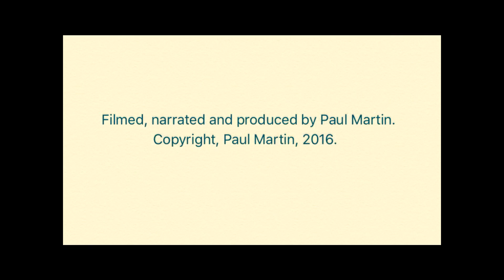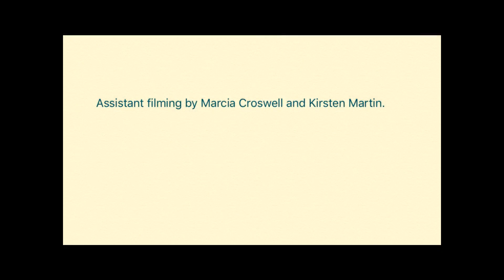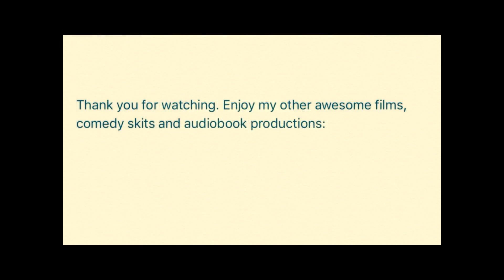Beautiful Australia, Pt.1 (2016) 75min, A documentary by Paul Martin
Pragtige Australië dokumentêre
Hermosa documental Australia
美しいオーストラリアのドキュメンタリー
Utsukushī ōsutoraria no dokyumentarī
아름다운 호주 다큐멘터리
aleumdaun hoju dakyumenteoli
美丽的澳大利亚纪录片
Australia dokumentari Beautiful
Красивая Австралии документальный
Krasivaya Avstralii dokumental'nyy
Lijepa Australija dokumentarac
Belle Australie documentaire
documentário Austrália bonita
Bella l'Australia documentario
مستند زیبا استرالیا
جميل أستراليا وثائقي
jamil 'usturalia wathayiqi
Kaunis Australia dokumentti
Beautiful Australian dokumentala
Güzel Avustralya belgesel
అందమైన ఆస్ట్రేలియా డాక్యుమెంటరీ
सुंदर ऑस्ट्रेलिया वृत्तचित्र
ਸੁੰਦਰ ਆਸਟਰੇਲੀਆ ਦਸਤਾਵੇਜ਼ੀ